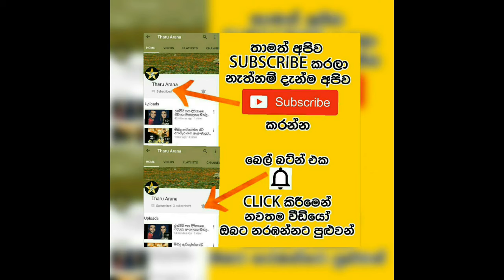අම්මා කිව්වා ඕකිට කියන්නේ නෑ කියලා අපේ පාටිය